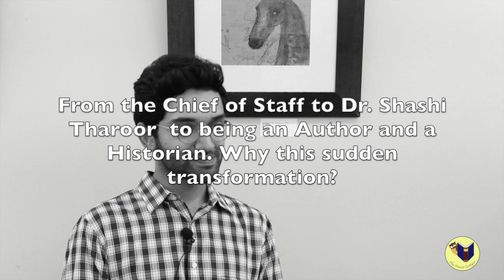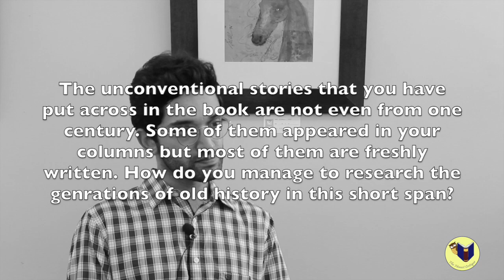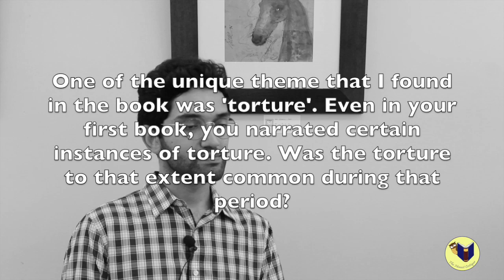The Untold Series: In conversation with Manu S. Pillai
Manu S. Pillai is the author of the critically acclaimed The Ivory Throne: Chronicles of the House of Travancore (2015) and Rebel Sultans: The Deccan from Khilji to Shivaji (2018). Formerly chief of staff to Shashi Tharoor M.P., he is also a winner of the Sahitya Akademi Yuva Puraskar (2017). His other essays and writings on history have appeared in Mint Lounge, The Hindu, Hindustan Times, Open, The New Statesman, and other publications. 'The Courtesan, the Mahatma and the Italian Brahmin: Tales from Indian History' is his third book.

Hosted by: Ratnadeep Chakraborty
Photojournalist: Shreya Rishi
Edited by: Ratnadeep Chakraborty

Buy ‘The Courtesan, the Mahatma and the Italian Brahmin: Tales from Indian History’